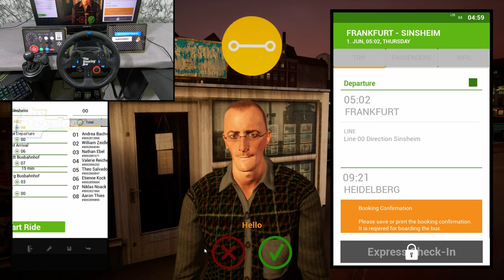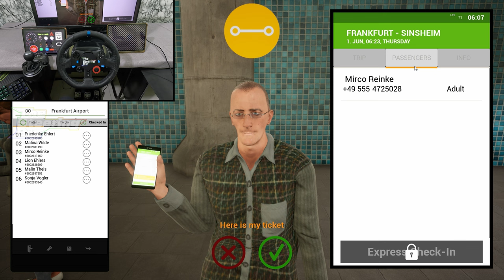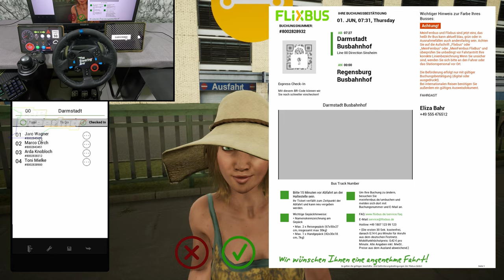Fernbus Simulator - Neoplan Skyliner "4K" | G29 Steering Wheel & Gear Shifter Gameplay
Get ready for the ultimate virtual bus driving experience with this exhilarating gameplay video of realistic fernbus simulator or bus simulator Indonesia! Join us as we embark on a thrilling journey aboard the iconic Neoplan Skyliner bus, known for its intricate design and remarkable attention to detail. With the Logitech G29 steering wheel and gear shifter in control, every turn and gear change will feel like the real deal, truly immersing you in the world of bus driving. Watch this video and witness the stunning visuals, realistic physics, and unparalleled driving experience that this simulator has to offer. Don't miss out on this incredible adventure!